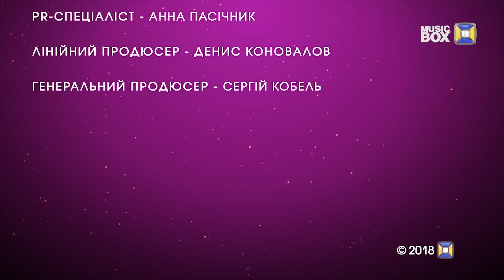Paradise Holiday 2018 #1